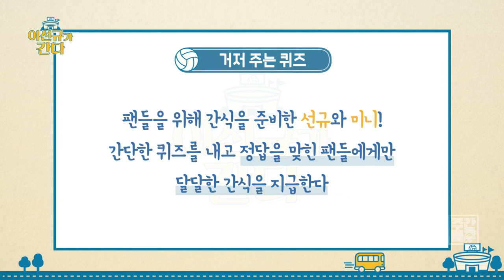[SBS SPORTS] 주간배구_이선규가 간다_2화